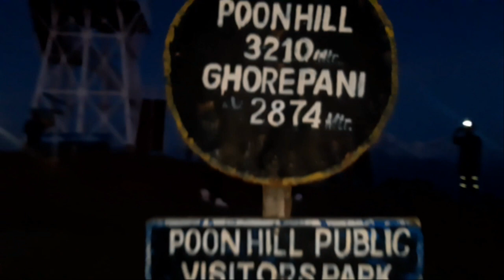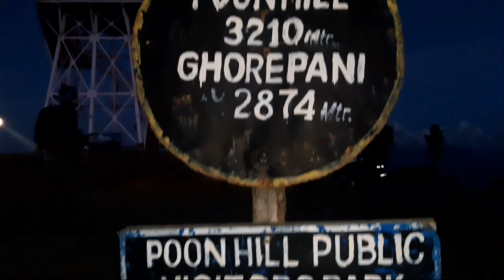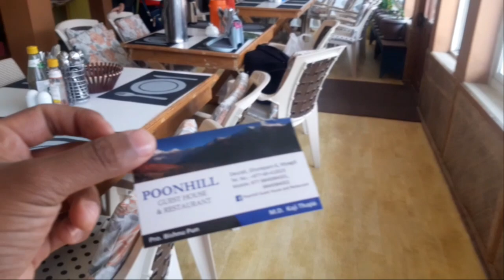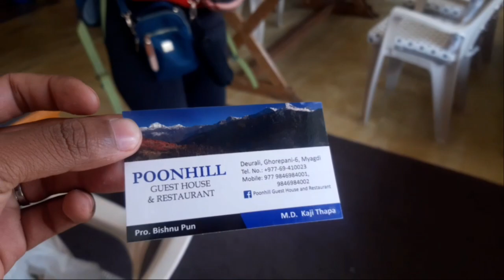LIFE TIME MEMORABLE MOMENT !! POONHILL TRAKKING VLOG : 47